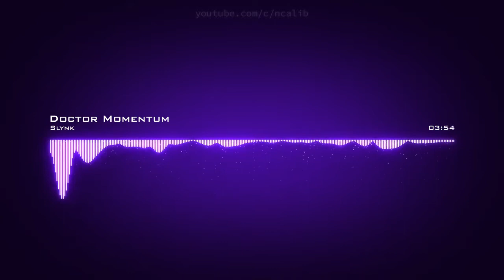DOCTOR MOMENTUM BY SLYNK | no copyright music | audio library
this is a free music
you can use this in your video
for free

no
fuc*ing
copyright
strike